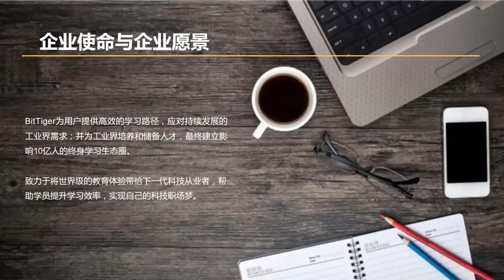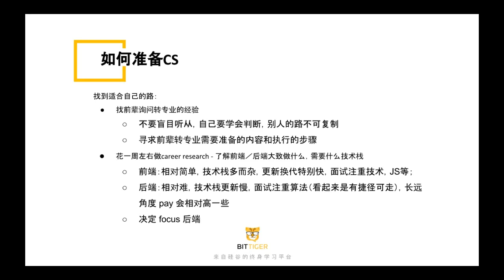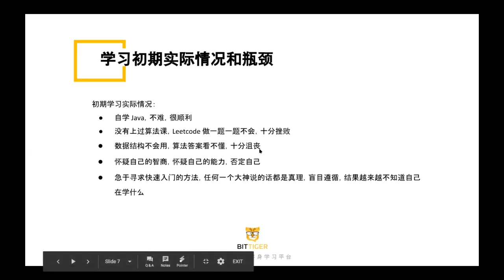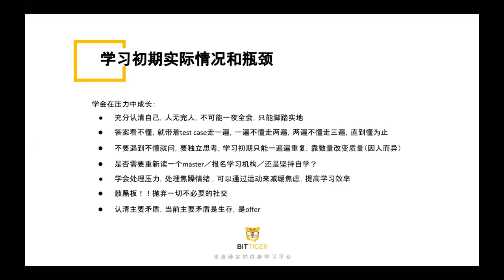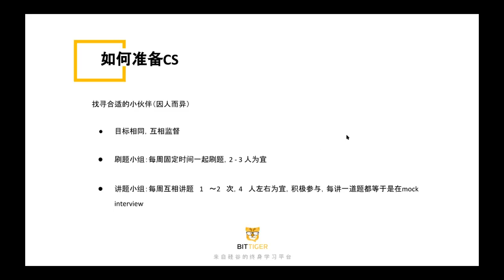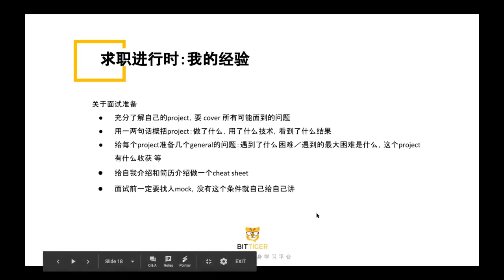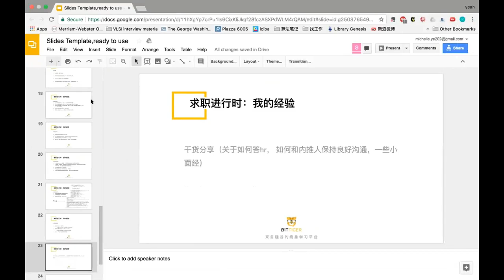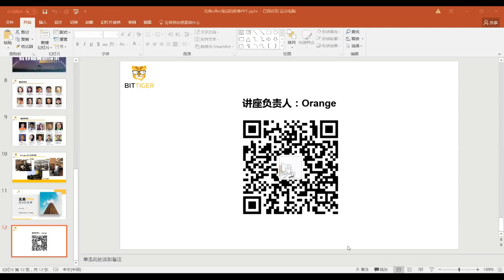转专业零基础拿硅谷offer：学渣到学霸的崛起之路！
如何学习Java，如何刷Leetcode，如何选对“战友”一起战斗，如何准备面试，动用一切资源少走弯路？听过来人讲他们拿到offer的成功经验。更多免费视频：